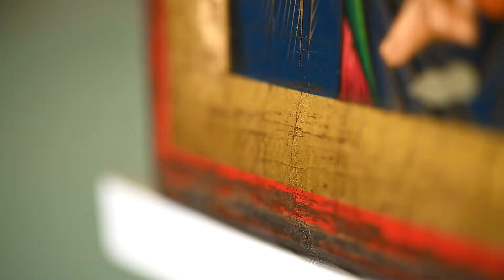Orthodox icon || Byzantine Hagiography || Christianity Art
Christianity Art || The largest collection of Orthodox icons and authentic monastery products from Mount Athos. Unique Byzantine hagiographies of the Virgin Mary, Jesus Christ and the largest variety for icons of Saints. Οur workshop is devoted to traditional fine craftsmanship consistent with legacy of byzantine iconographic tradition.